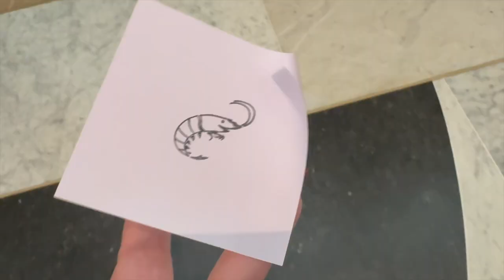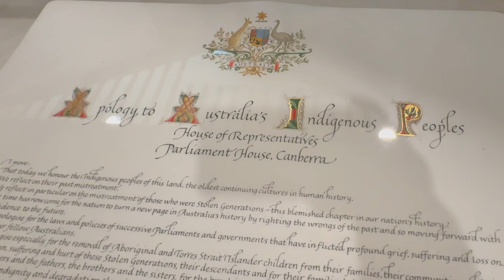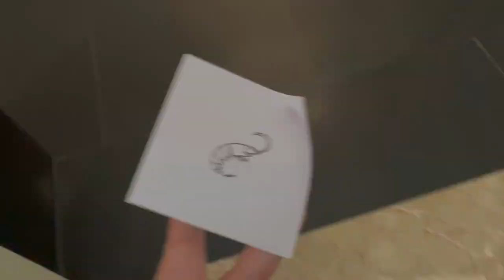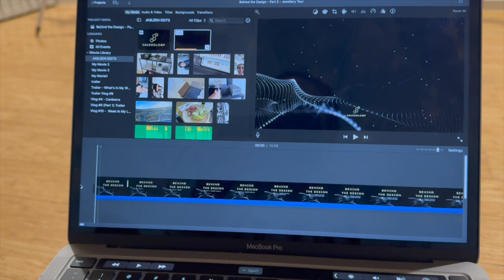Going to Parliament + Debunking Imposter Syndrome | A Week in My Life as a STEM Woman - Vlog #11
Hey Salceologists!

Welcome to my latest 'Week in My Life' vlog, where I share my journey as a female entrepreneur and woman in science, living independently in Canberra, Australia. Join me as I take you behind the scenes of running a small business, working full-time, and striving for a work/life balance.

Salceology is a unique science-inspired luxury jewelry brand dedicated to empowering women in STEM (Science, Technology, Engineering, and Mathematics). As a proud Filipino/Australian-owned and female-led business, we're committed to supporting and inspiring women in the field.

In this video, you'll see the moving and packing process as we prepare to relocate from Canberra to Melbourne with just less than two weeks left before this exciting new chapter begins. In this vlog I chat about the misconceptions about Imposter Syndrome in STEM, give updates about work and business, tour you around Parliament of Australia and discuss the progress of the move.